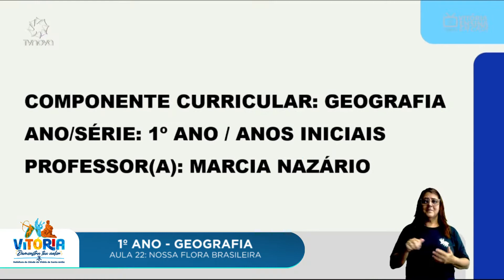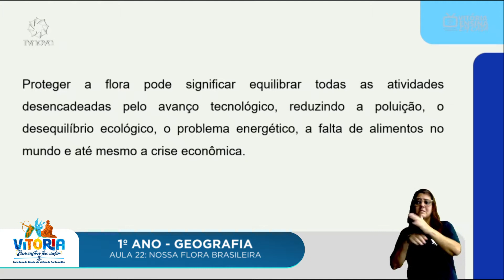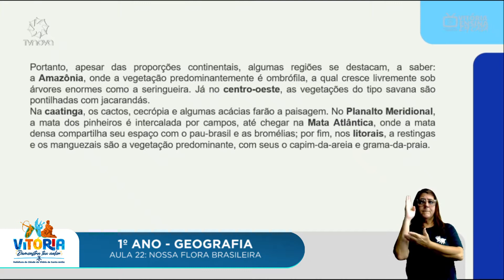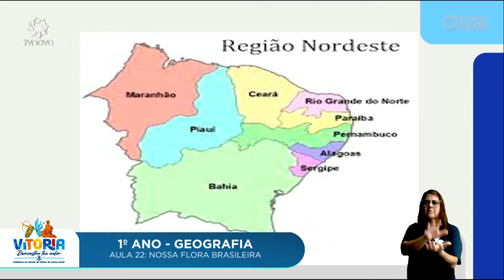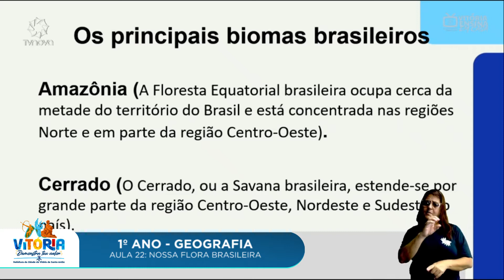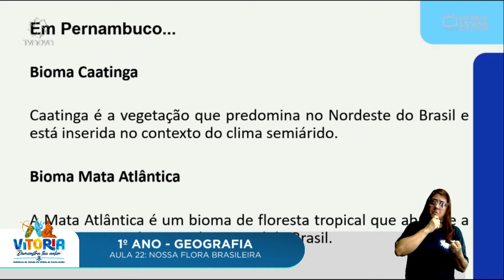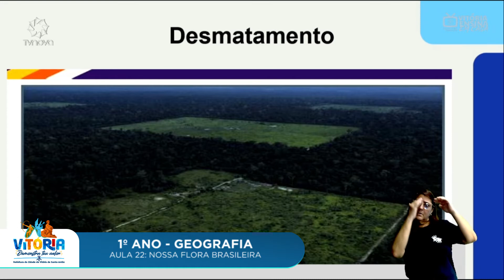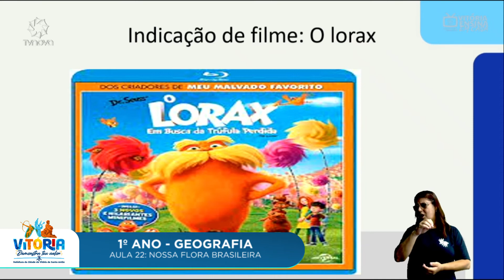Vitória Ensina em Casa | 1º ANO | GEOGRAFIA | NOSSA FLORA BRASILEIRA